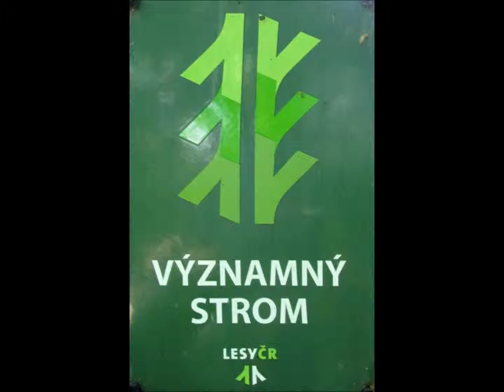Natural rarities 6 - Přírodní rarity 6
Nejmohutnější  kmen  v Pardubicích